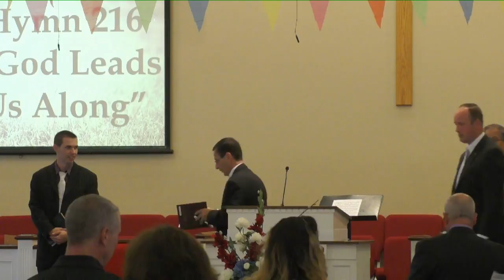Sunday Evening Service - Neighborhood Bible Time Guest Evangelist Larry Koontz 7/23/17